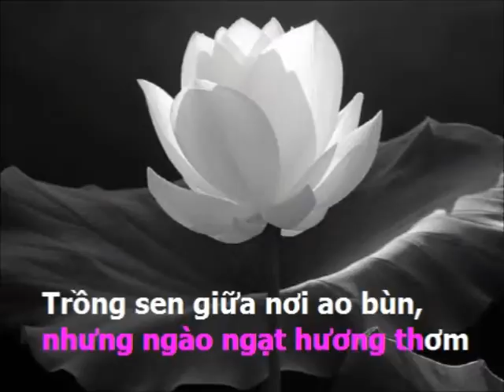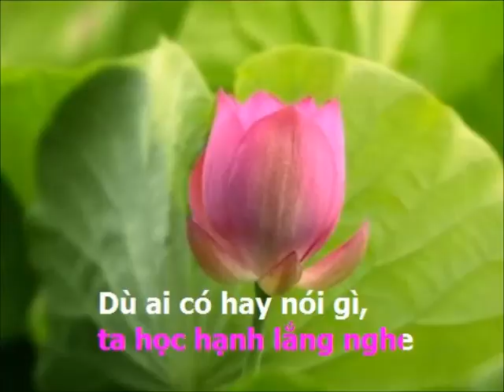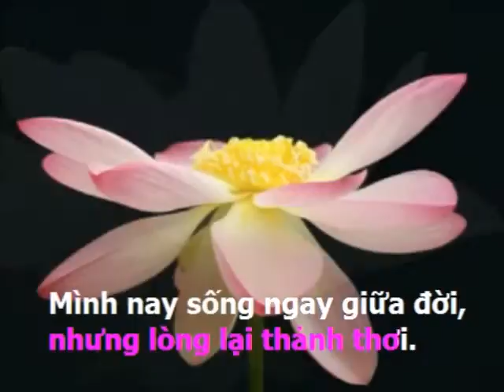LÝ BÔNG SEN Ca Khúc Vườn Trúc KARAOKE- Lời Thầy Pháp Hòa